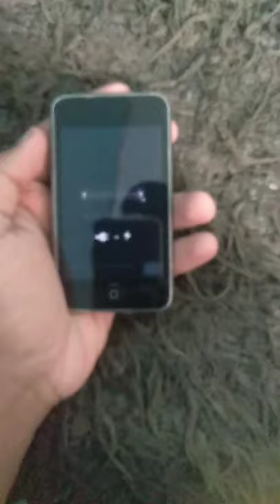iPod low battery logo